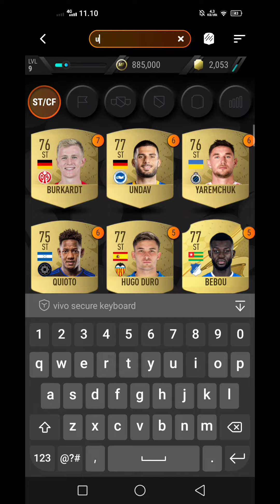Gerd Muller Sbc Germany Madfut 23